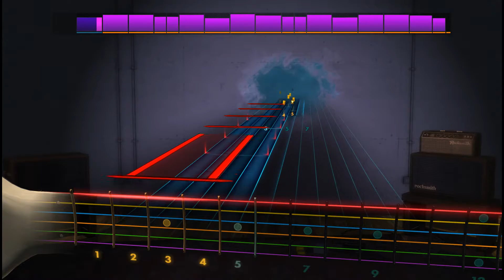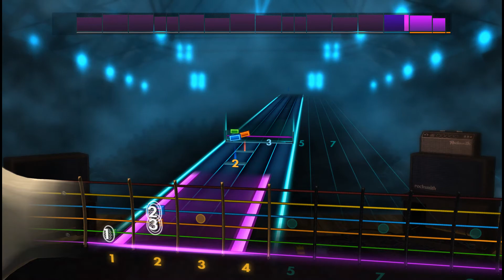🎸The Lively Ones - Surf Rider | E Standard | Rocksmith 2014 Guitar Tabs